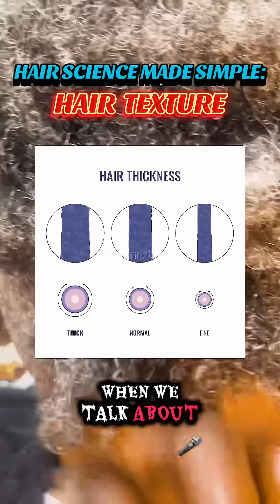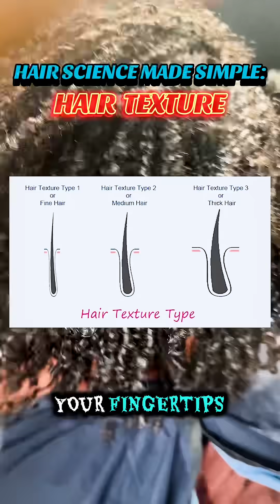Hair Science Made SIMPLE! HAIR TEXTURE!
Let’s fix the confusion around hair texture once and for all!

Hair texture isn’t about how your hair feels — it’s about the diameter of each strand. Fine, medium, or thick strands all behave differently when it comes to locking, styling, and product choice. Understanding yours is key to strong, healthy locs.

Fine strands need tenderness.
Thick strands need moisture.
Medium strands? You’ve got options.

Drop your texture in the comments — fine, medium, or thick — and tell me how it behaves when you style or retwist. Let’s compare notes.